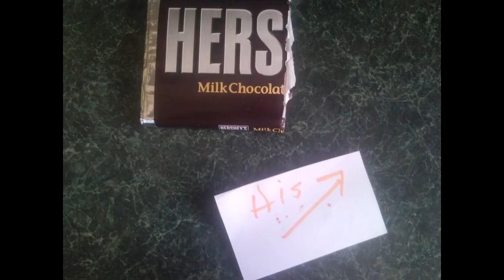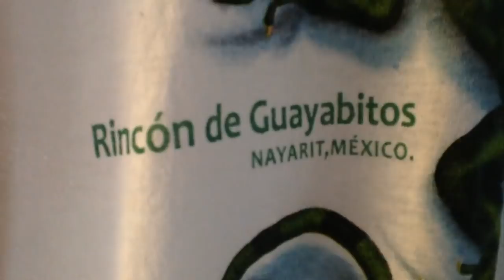Its All About Lynn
Lynn, Casa Construction, Mexican Food, and Crazy games. Stories of retired life in Ajijic, Mexico on the shores of Lake Chapala. Projects at home in the mountains of central Mexico, our USA travels in a 40' Monaco motor home, or whatever else is on my mind today.